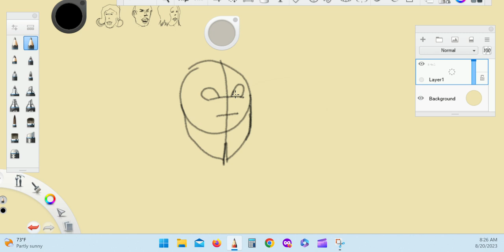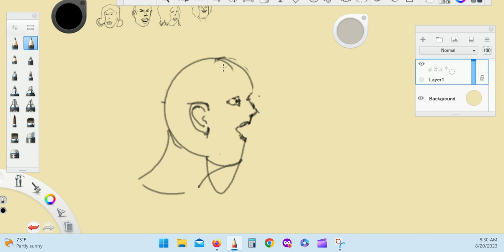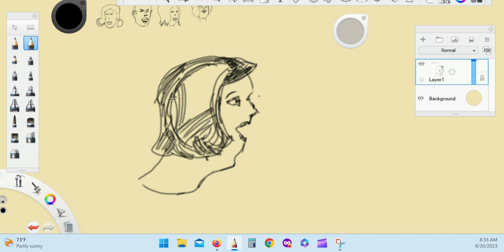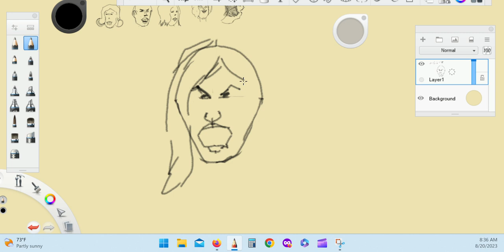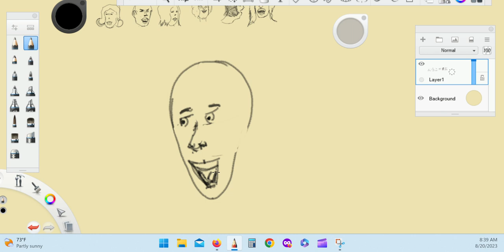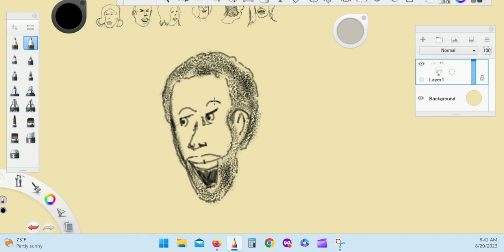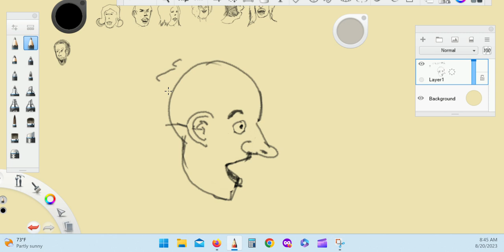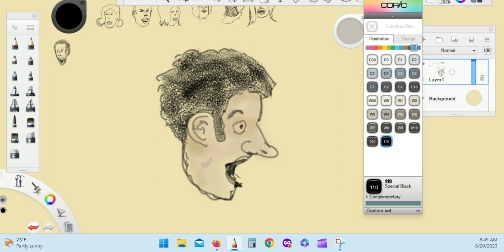Drawing Through Books! C. Bruce Steffenhagen's "The Cartoon Coach!"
Like many artists, I have a lot of drawing books. Like many artists, I rarely actually use them, they are mainly for reference and browsing. I thought it would fun to draw my way through each of them!
No speaking or instruction, just watch me draw.

C. Bruce Steffenhagen was a popular and respected illustrator who is best remembered for his cartoons in magazines like Cracked! and CARtoons. You can see plenty of his work by searching his name. This book was published in 1991.  I don't think it is available anywhere. I don't know for sure, but I believe he has passed. Don't know much more about him.

Think of it as a chance to relax and unwind, a little ASMR.